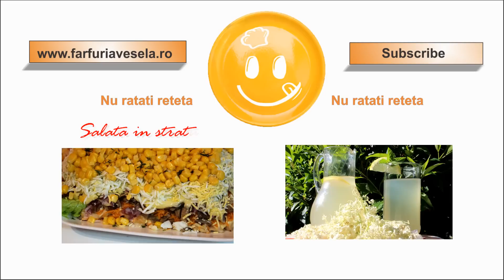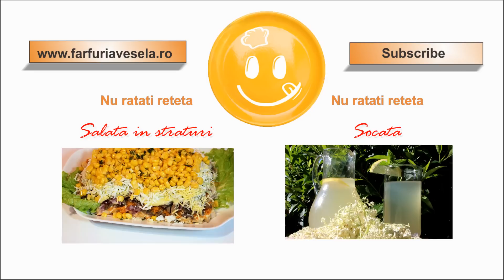Cartofi noi cu marar la ceaun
Alte retete minunate gasiti aici